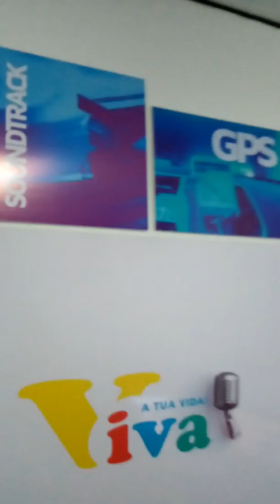Rádio viva 99.6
Programa ta doce